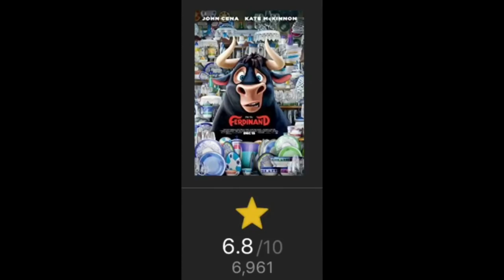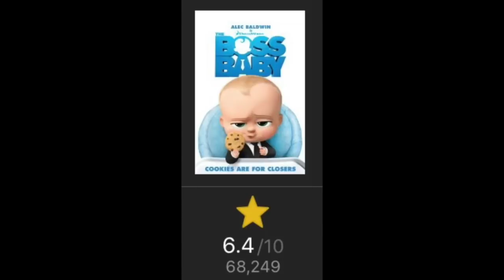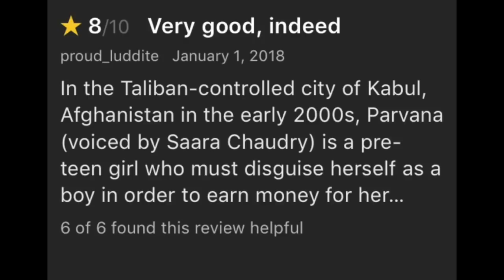Lego Batman: Snubbed by the Oscars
NEW VIDEO (almost) EVERY MONDAY!